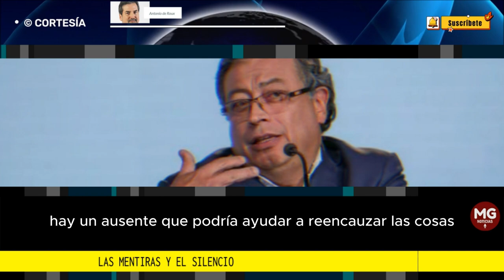LAS MENTIRAS Y EL SILENCIO 🎯 Por Antonio de Roux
En la conmoción que vive el país por cuenta de los delirios del mandatario hay un ausente que podría ayudar a reencausar las cosas. Me refiero a esa izquierda sensata y democrática que ahora brilla por su mutismo
columna ANTONIO DE ROUX